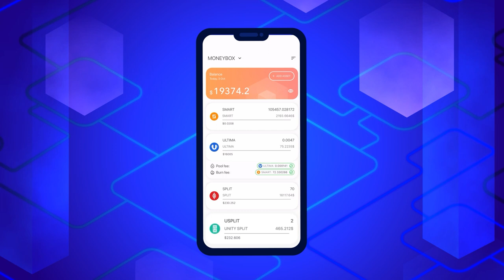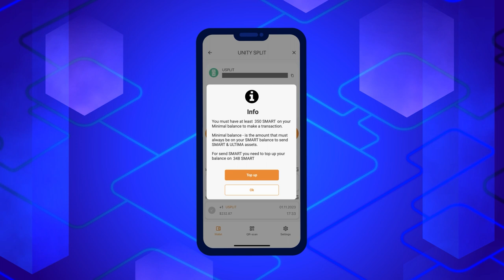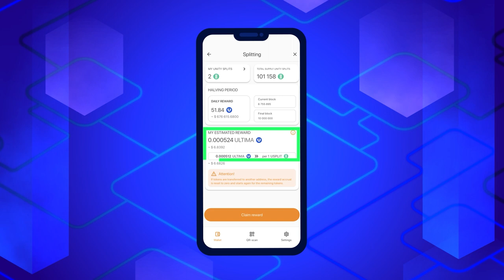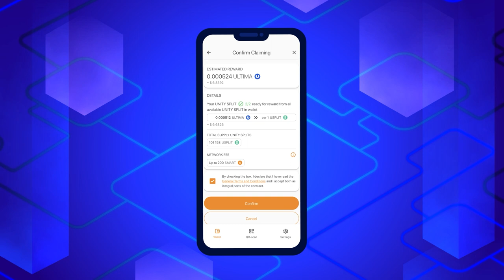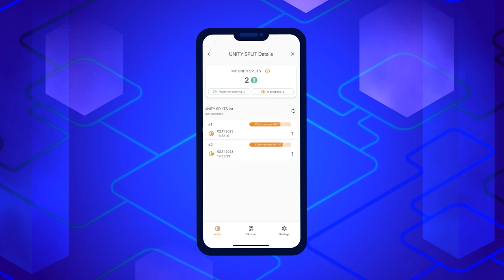কিভাবে করে VIP SPLIT এবং UNITY SPLIT ধরে রাখার জন্যে Ultima পুরষ্কার পেতে হয়?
DeFi-U হলো একটি অনন্য ও ইউনিক প্রযুক্তির টেকনোলজি যা ব্যবহারকারীদের বা ইউজারদের সরাসরি ব্লকচেইনের সাথে ইন্টারঅ্যাক্ট করতে এবং VIP SPLIT ও UNITY SPLIT টোকেনের মালিক হওয়ার জন্যে ULTIMA আল্টিমা টোকেনে একটি পুরস্কারগুলোকে পেতে দিয়ে থাকে। এই নির্দেশিকায়, আমরা আপনাকে বলবো কিভাবে Smart Wallet স্মার্ট ওয়ালেটে Ultima আল্টিমায় পুরস্কারগুলো দাবি করতে হয়।

✔ এখনিই SMART WALLET স্মার্ট ওয়ালেট দিয়ে কাজ করা শুরু করুন।

আপনি যদি Ultima আল্টিমা সম্পর্কে আরোও বিস্তারিত তথ্যাবলীসমূহ জানতে চাঁন, তাহলে সামাজিক বা স্যোশাল নেটওয়ার্কগুলিতে আমাদেরকে অনুসরণ করুন: